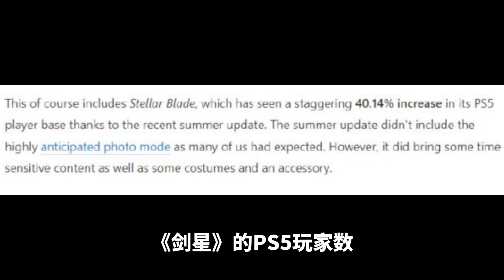年度最懂玩家的游戏！《剑星》泳装更新太涩了